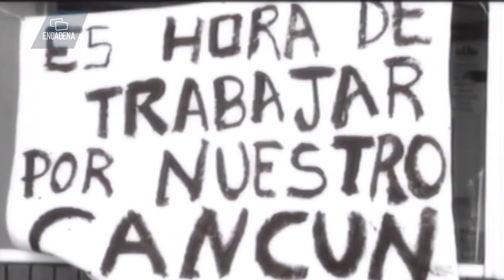Huracán Wilma a 15 años